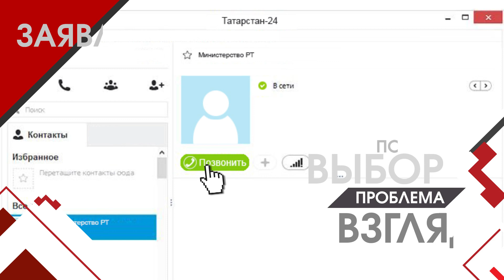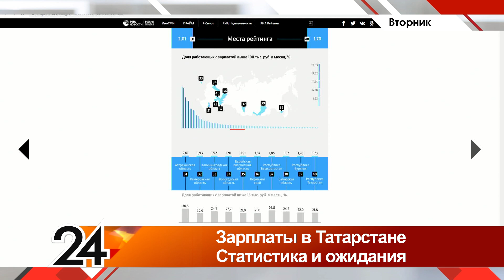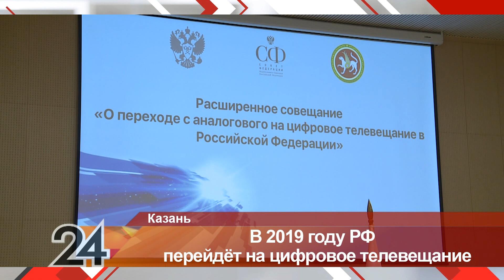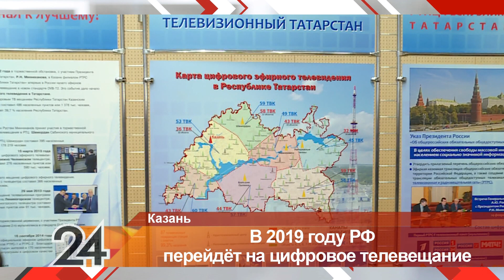Главное за неделю от 08.12.18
За счет чего могут расти доходы населения?
Как меняются цены?
Когда в Татарстане наступит новая телевизионная эра?
И где оставлять машину, если на газоне нельзя?